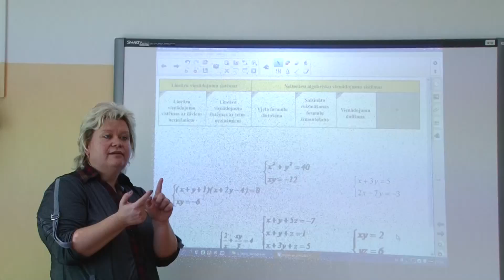Pilsētas skolas saņems ap 10 miljoniem eiro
Šogad pilsētas skolas saņems ap 10 miljoniem eiro no pilsētas budžeta un ES fondiem, līdzekļi tiks piešķirti remontdarbiem, mūsdienīga aprīkojuma iegādei, jaunajām mācību tehnoloģijām. Plašāk - video sižetā.